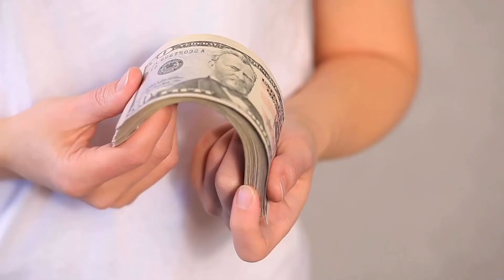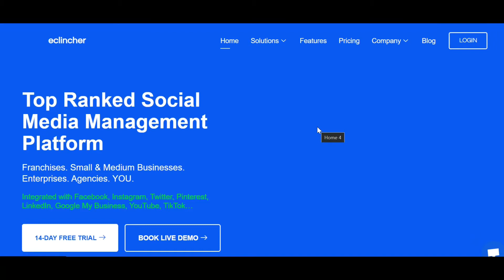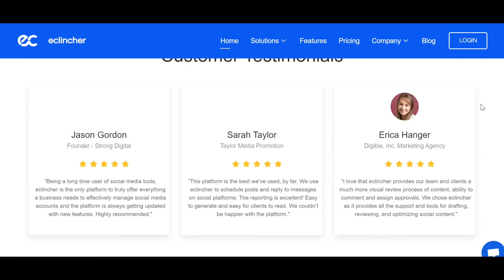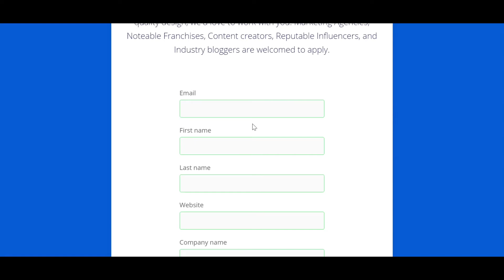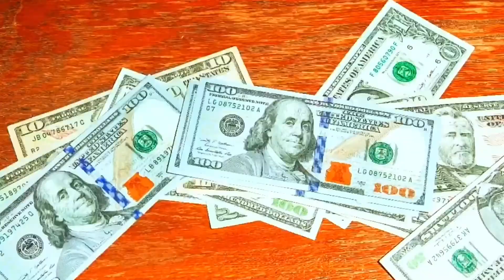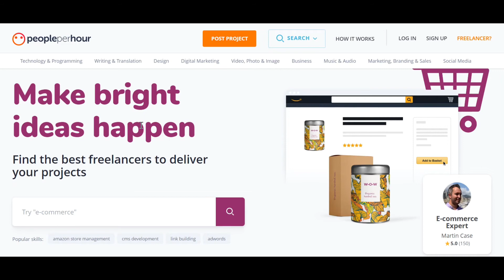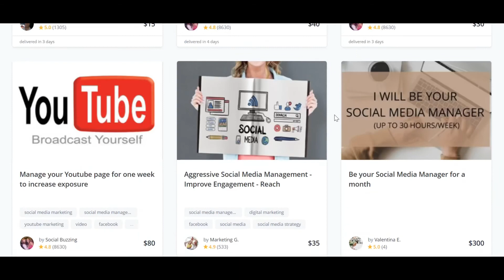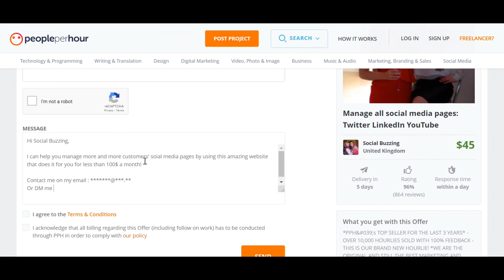*NEW WEBSITE* Earn $500 EVERY 20 Min (Make Money Online 2021)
In this video @EarnPal shows you a new website to make money online 2021, and earn up to $500 every 20 Minutes!!

Do you wish to get money while listening to your favourite songs ? Make sure to watch the whole video because we'll be showing you with proof how to start earning money from doing just that !

Watch the steps and recreate them exactly in order, this way to ensure that the method will work for you as well, and start to Get money online in 2021!